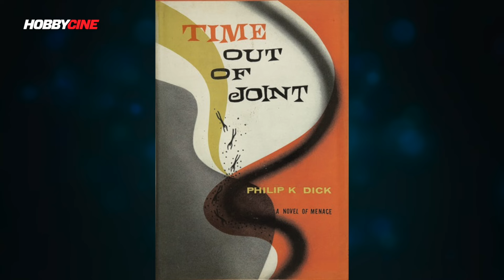6 CURIOSIDADES de EL SHOW DE TRUMAN, la prueba de que Jim Carrey es un gran actor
En nuestro espacio de curiosidades sobre cine, hoy nos encargamos de una las películas más especiales en la carrera de Jim Carrey. El Show de Truman causó sensación por la actuación de sus actores y por cómo nos contaba la historia, pero también por cómo se adelantó a lo que sería la fiebre por la tele-realidad.

Nuestra experta cinéfila Lucía Ramírez nos habla del casting, de los pequeños homenajes escondidos en la película y mucho más. ¡De las mejores películas de los años 90, sin duda!